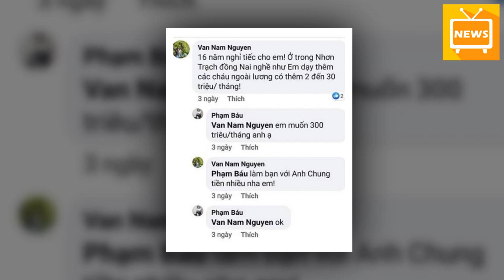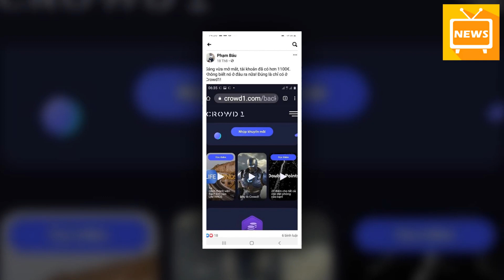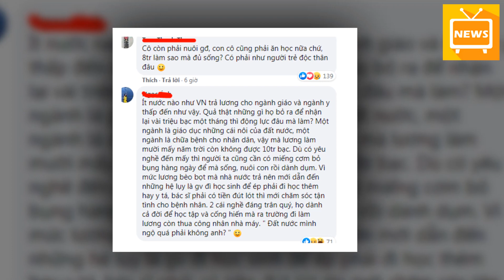Sự Thật Cô Giáo Xin Nghỉ Việc Vì Lương 8 Triệu Không Đủ Sống, Lương Chỗ Mới 'Rất Khủng' -Tin Tức Mới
Sự Thật Cô Giáo Xin Nghỉ Việc Vì Lương 8 Triệu Không Đủ Sống, Lương Chỗ Mới 'Rất Khủng'